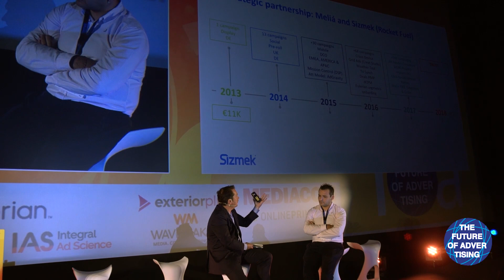FOA Barcelona 2018: Juan Sevillano (Sizmek) y Manuel Riego (Meliá Hotels International)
Vídeo en el que se recoge la ponencia ofrecida en “FOA Barcelona” 2018 por Juan Sevillano, Director General de Sizmek, y Manuel Riego, Vice President Global Digital Sales & Marketing at Meliá Hotels International, bajo el título "100% digitales".